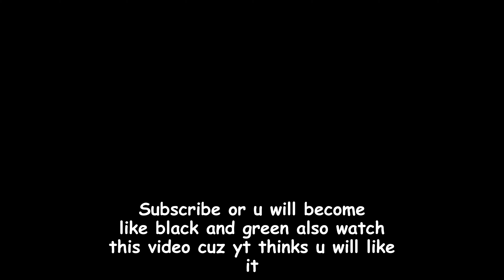New Gorilla Tag Moon Guardian Update!